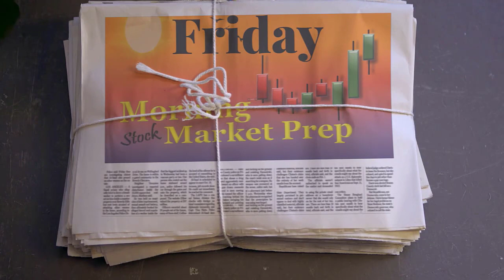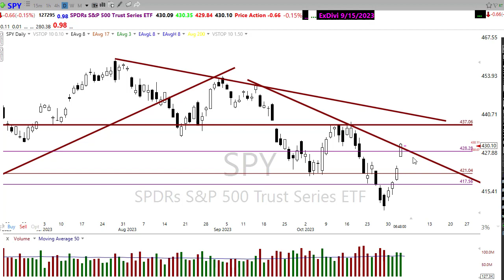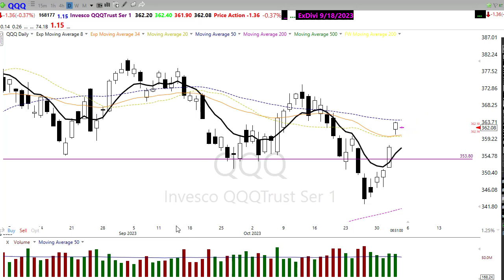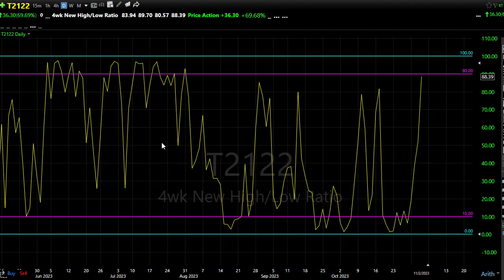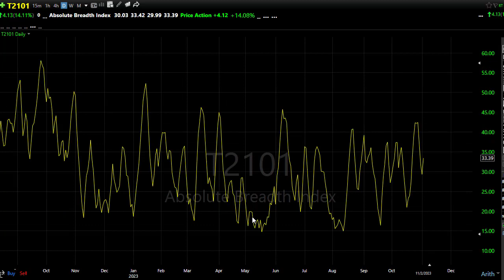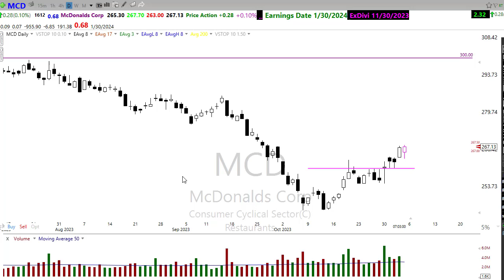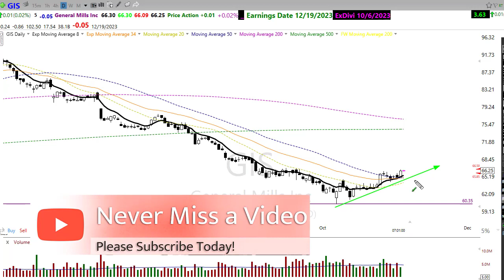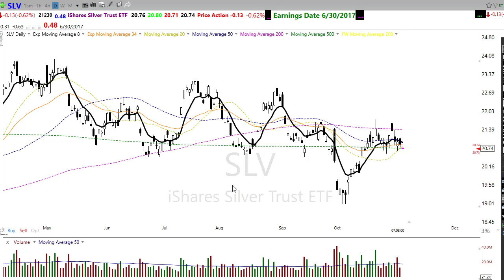Morning Market Prep | Stock & Options Trading | 11-3-23